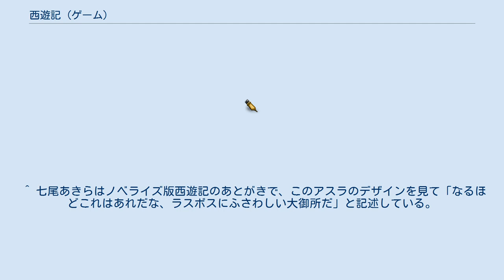西遊記 (ゲーム)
『西遊記』（さいゆうき）は、1999年にコーエー（現・コーエーテクモゲームス）から発売されたPlayStation用シミュレーションロールプレイングゲーム。
 キャラクターデザインに山田章博、メインテーマ曲はテレビドラマ『西遊記』の主題歌を担当したゴダイゴのタケカワユキヒデ。
広告のイメージキャラクターは松田純。
 小説『西遊記』を題材にした作品で、ゲームシステム的には同社から発売されたゲーム『封神演義』の後継作品にあたる。
物語は、原作小説を踏襲しながらも敵の八鬼衆にヒンドゥー神話を取り入れるなどオリジナル要素の濃い内容になっている。
また、原作に「妖怪が巨大化する」という描写があるためか、本作でも“神獣（しんじゅう）”と呼ばれる形態に変化することができる。
 各キャラクターには声優が起用されているが、フルボイスではなく、章の間に三蔵の声でナレーションが入る以外はほとんど掛け声程度の演出となっている。
また、テレビドラマなどで三蔵法師役を女優が演じるケースが多い影響で、ゲーム開始時に三蔵法師の性別を男性と女性を選ぶことができる。
 寺の使用人として働く玄奘（女性版・玄娘）はある晩、天竺へ錫杖を届けに来るようにという観音菩薩のお告げを受け、天竺へ旅立つ。
 旅の途中知り合った孫悟空、猪八戒、沙悟浄、朱涼鈴、桔花公主らとともに、天竺を目指す三蔵一行だが、その旅路で彼らは妖怪とは別の影を察知する。
 その頃天界ではその者達によって天を揺るがす大変が起きていた…。
 殆どの妖怪が関西弁で話すのが特徴。
 本来は、天界で釈迦を直々に守護している将軍。
天界より降りてきて、普段は三蔵の錫杖に宿っているが、戦いの時には三蔵の身に降りてきてその特殊能力と支援能力で戦う。
他のキャラは鍛冶屋で武器を強化するが、三蔵のみ神将が仲間になると錫杖の攻撃力がアップする。
 人間でも妖怪でもない、生死を超越した神に匹敵する力を持つ“鬼神”。
本来なら修羅界に封じられていた存在。
 ^ 七尾あきらはノベライズ版西遊記のあとがきで、このアスラのデザインを見て「なるほどこれはあれだな、ラスボスにふさわしい大御所だ」と記述している。
七尾あきら「幻妖草子 西遊記〜天変篇〜」あとがきより